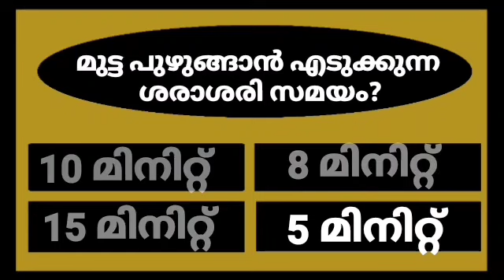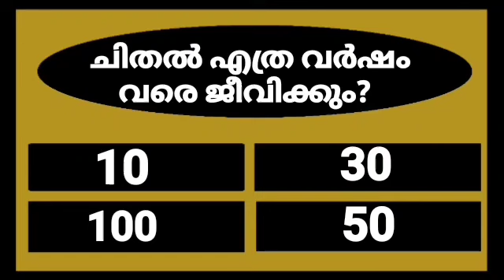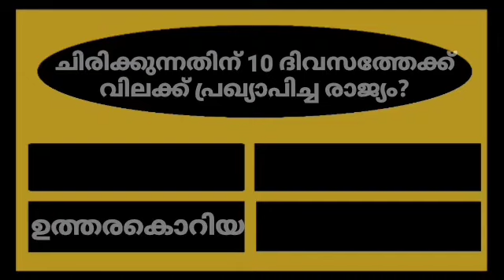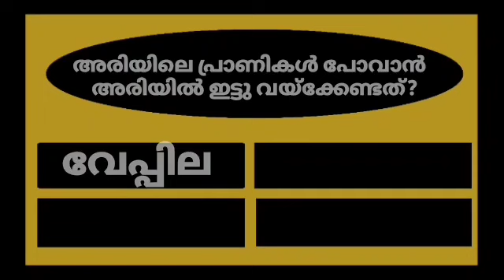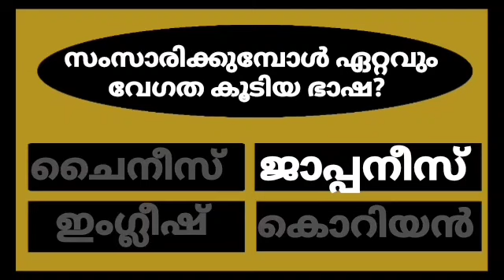GENERAL KNOWLEDGE/QUIZ/CURRENT AFFAIRS/PSC EXAM QUESTIONS/QUESTIONS AND ANSWERS💯👍